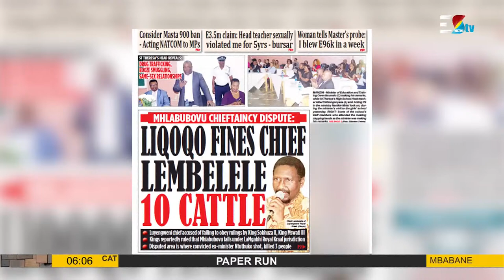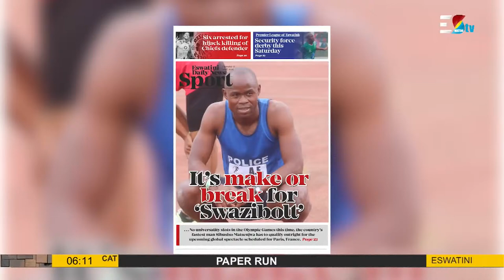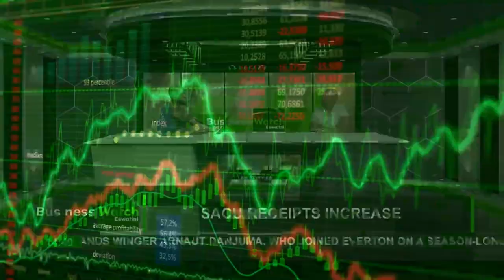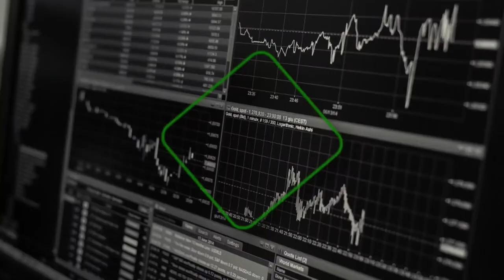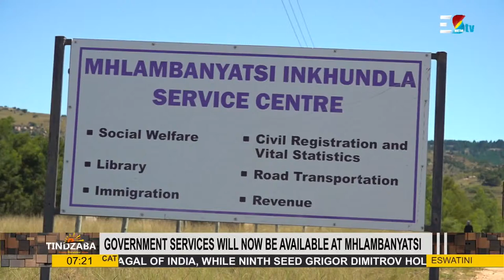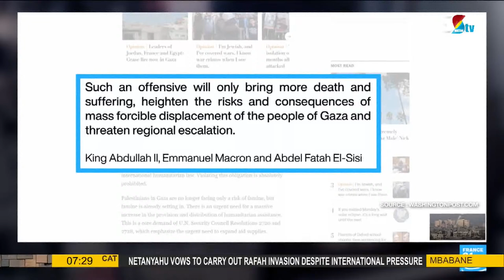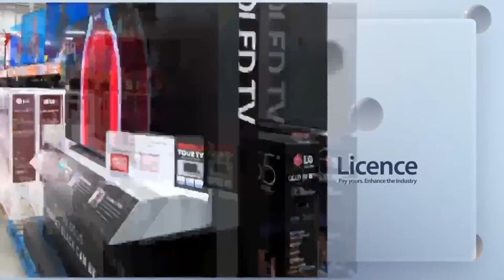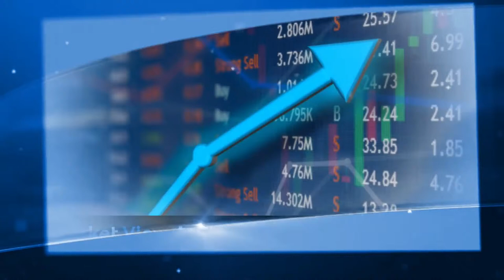Kusile Breakfast Show || 11-04-2024